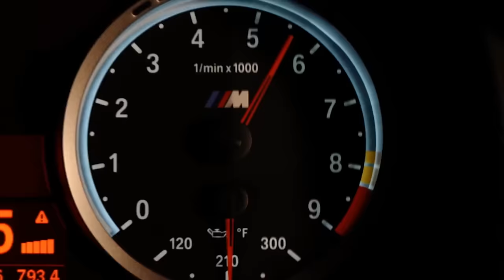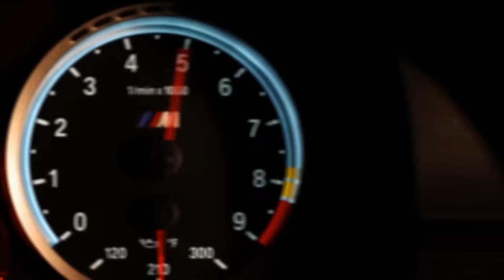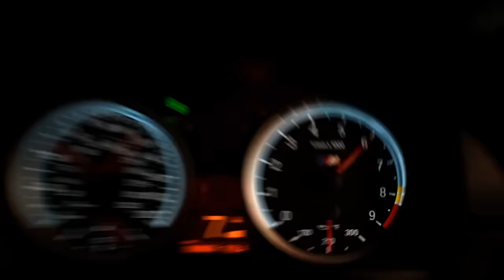Dapa Deep - Boom